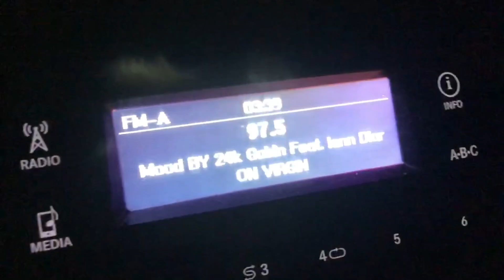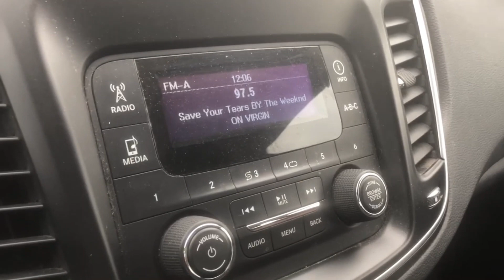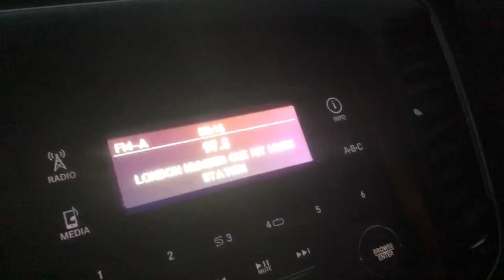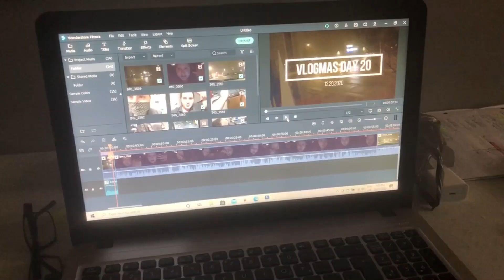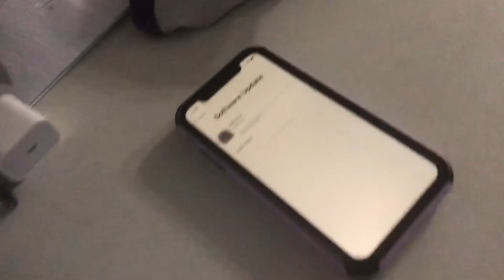I Got A New Phone! | Vlogmas Day 21, 2020